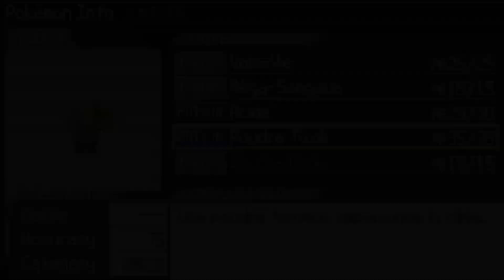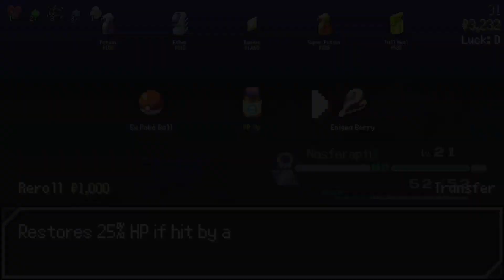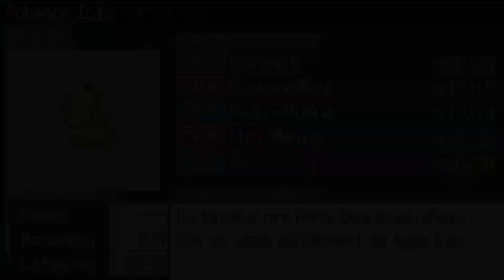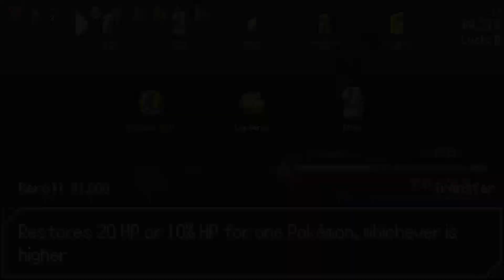Caninos en avant découverte de PokéRogue partie 1 fr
Coucou à tous, mes gamers gameuses, je découvre PokéRogue et le concept est plutôt plaisant, essayons.

Atem.

Au plaisir de jouer ensemble, voilà mon code ami sur Switch : SW-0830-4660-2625